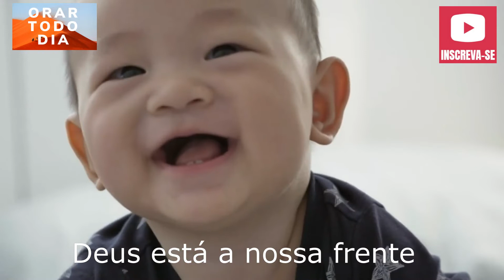VAMOS AGRADECER A DEUS NESTA NOITE